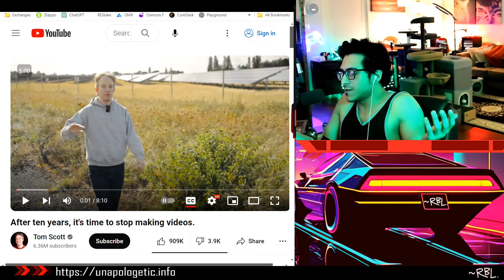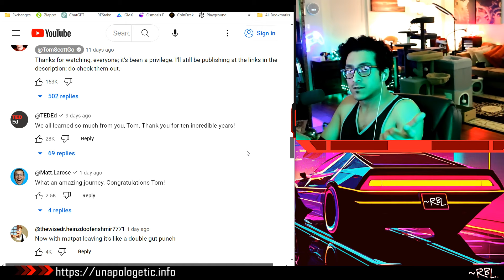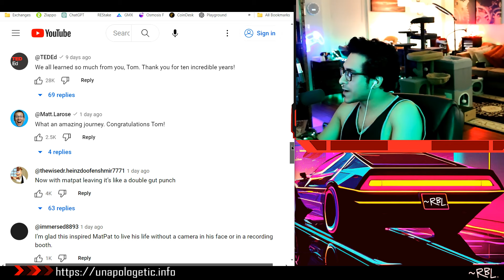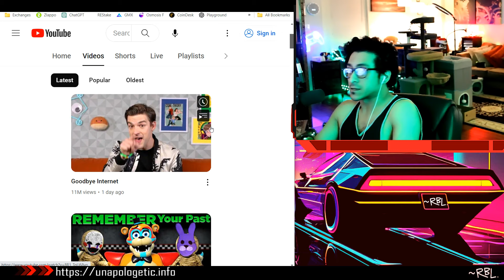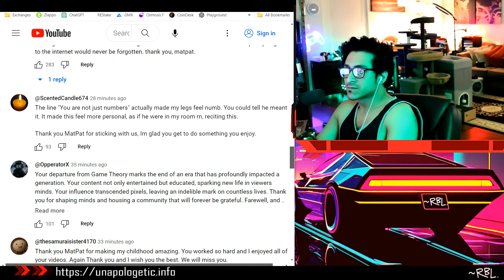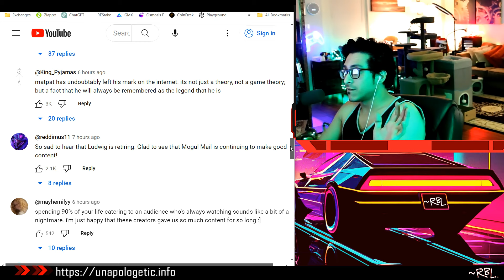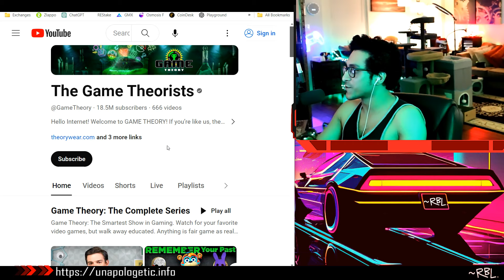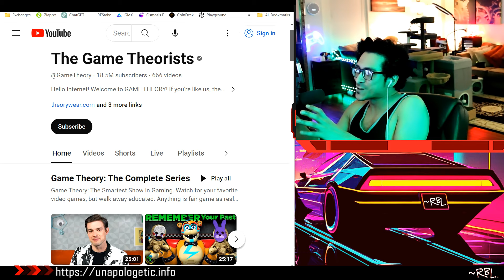Why is Everyone Quitting YouTube ??? It's OVER!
In this video, I discuss the recent trend of prominent YouTube creators like Tom Scott and the Game Theorists announcing their departures from the platform. The video explores the reasons behind these decisions, ranging from the desire for a better work-life balance to pursuing new ventures. I reflect on the impact that these creators have had on their audiences and the void their absence might create in the YouTube community. Additionally, I discuss the nature of YouTube as a dynamic space where creators come and go, likening it to the cycles seen in the stock market and cryptocurrency trading. This analysis offers insights into the ever-evolving world of content creation and the personal journeys of individual YouTubers.